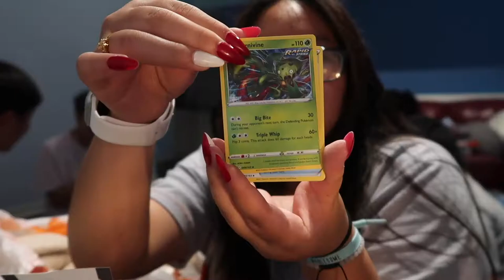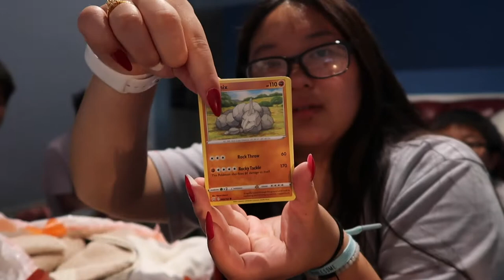texas vlog day 1 | volleyball, pokemon cards, trying raising cane's !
hi everyone, thank you for watching today's video ! i'm gonna try to get a vlog out every 2-3 days ! however, I do want to enjoy this trip...so it also might mean that I won't vlog as much or get vlogs out much ! tyty for understanding, hope you enjoy this vlog !

leave any video ideas down below

much love,
lydia